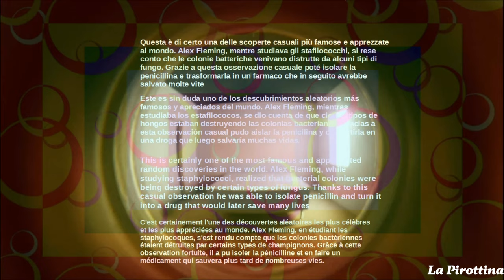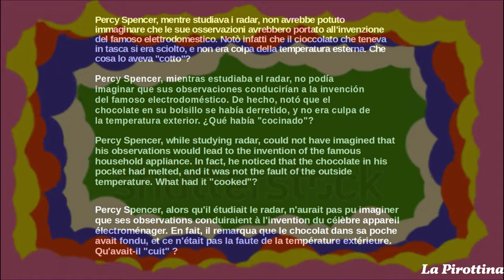Scoperte incredibili frutto del caso o di un errore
“Ogni scoperta contiene un elemento irrazionale, o un'intuizione creativa.”
K.P.

"Every discovery contains an irrational element, or a creative intuition."
K.P.

Editing:Shotcut
Link dei libri miei e di Olimpia: